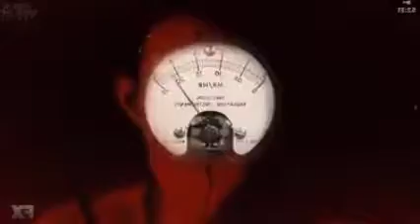American Horror Story 8: Apocalypse - Intro